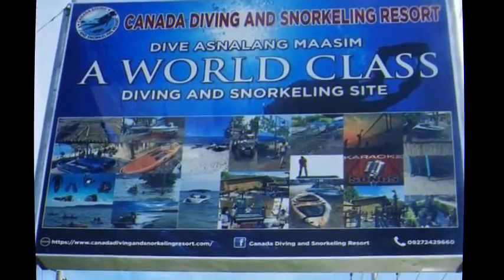Get Together SK Core group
R & R of RPC - SK Core Group at Canada Beach resort,
Maasim, Sarangani Province last June 11-12, 2022

Music Credit to: Vesta Williams